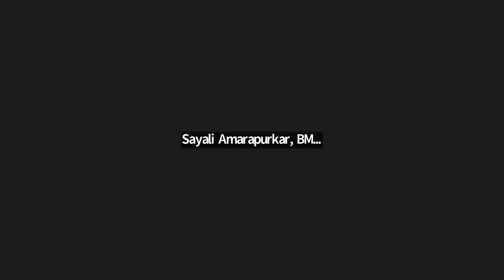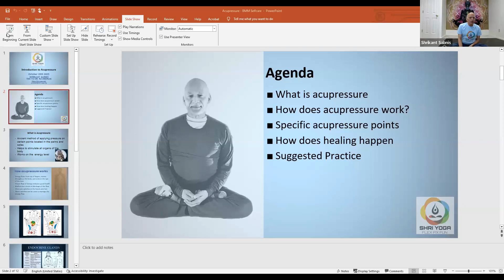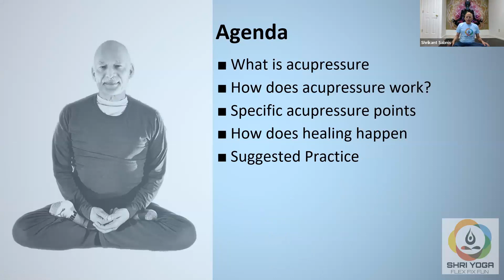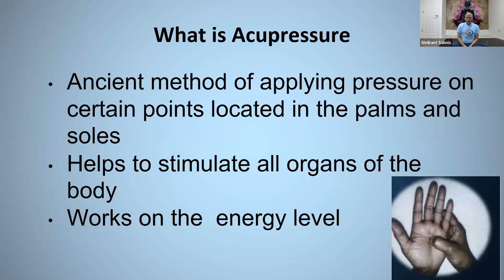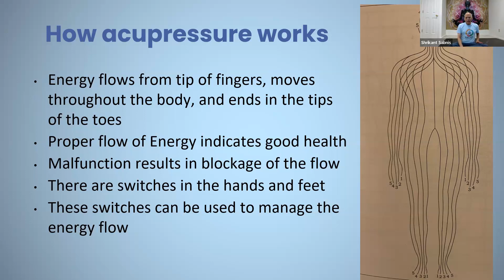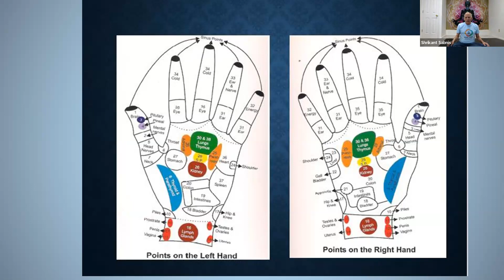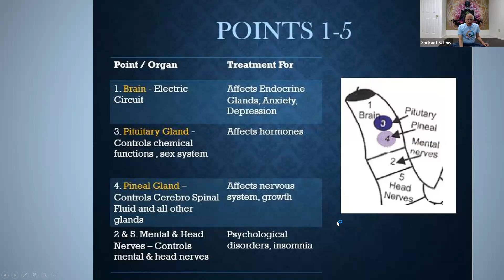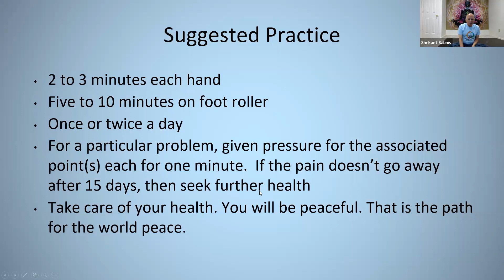Introduction to Acupressure by Shrikant Sabnis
BMM Meditation & Self-Care group session Sunday Oct 29th 2023
Introduction to Acupressure
Srikant Sabnis
Resources used:

Links to acupressure Books by Devendra Vora

Links to acupressure Kits